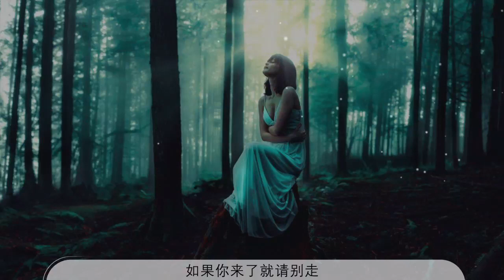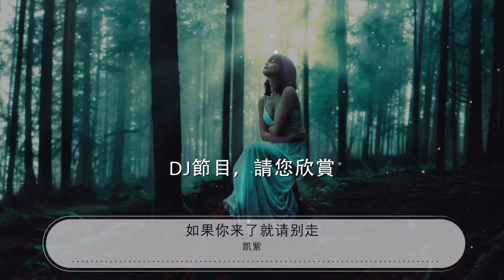如果你來了就請別走 - 凱紫『DJ節目，請您欣賞』【動態歌詞Lyrics】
凱紫

00:00 DJ節目，請您欣賞